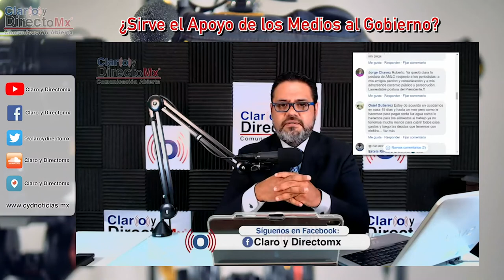¿Sirve el apoyo de los medios al Gobierno?